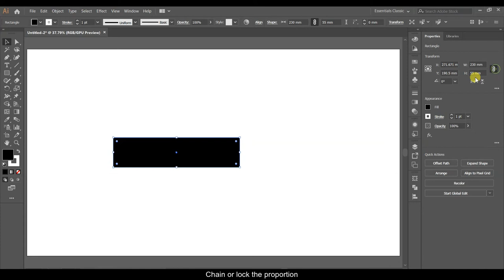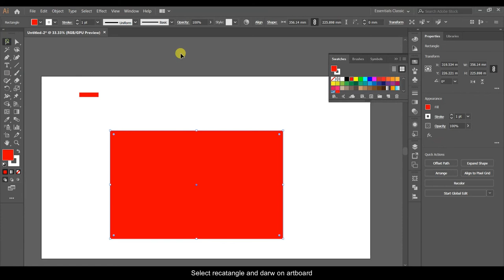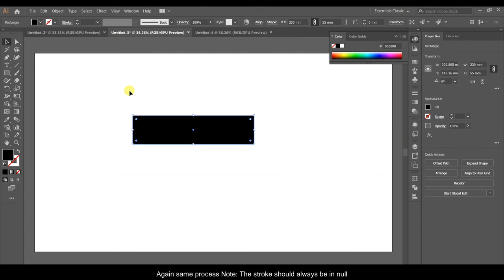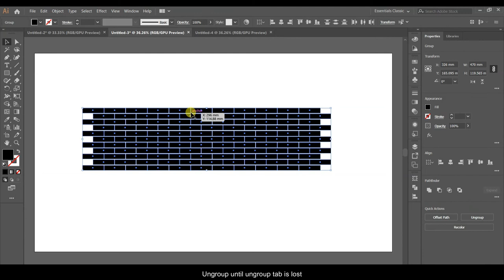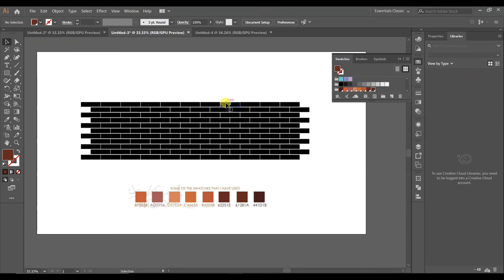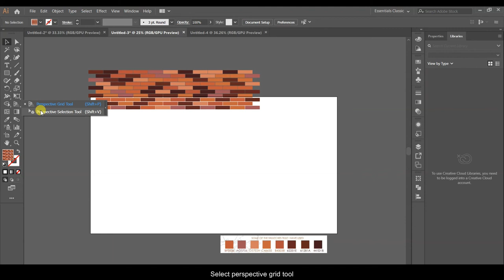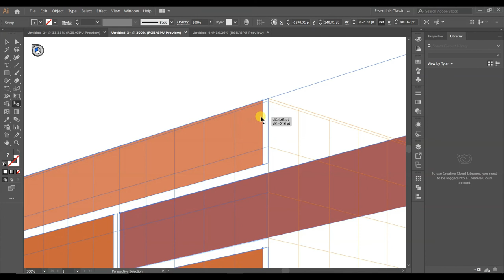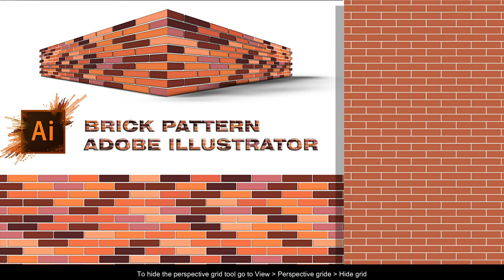How to make Brick wall pattern in Adobe Illustrator | Tutorial with subtitle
This a tutorial video of how to create a brick pattern in Adobe Illustrator in a flat and perspective view.